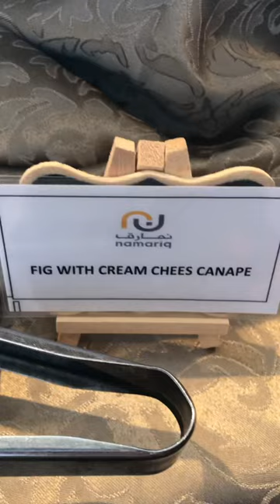Fig With cream cheese canapés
figs
fig tree
gardening
growing figs
organic gardening
breakfast ideas
toast
Fig toast with cream cheese
gardening tips
growing fig trees
homemade cream cheese
how to make cream cheese
cream cheese recipe
Cream cheese
grow figs
growing figs in containers
how to grow fig trees
growing figs in ground
gardening tips and tricks
how to grow figs
gardening hacks
fig tree care
planting fig trees
fertilizing figs
garden tips